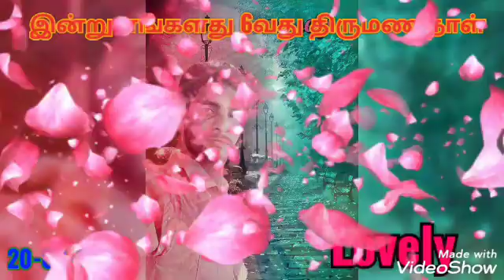வேல்முருகன் இதயக்கனி 6வது திருமண விழா.